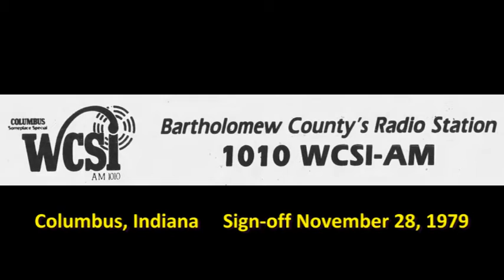WCSI 1010 Columbus, Indiana received in Pittsburgh 1979 sign off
Received in Pittsburgh.